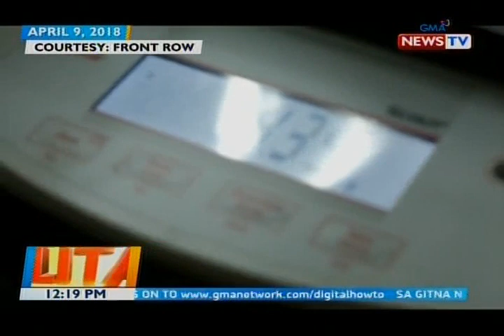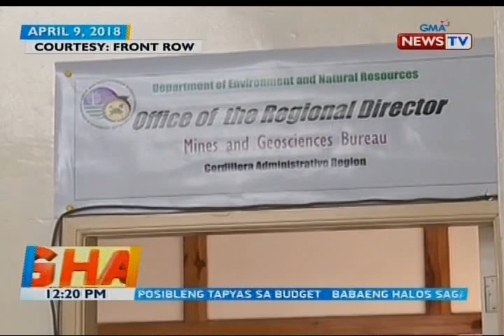MGB-CAR: Naging oportunidad para sa small scale miners ang pagsasara ng isang malaking minahan